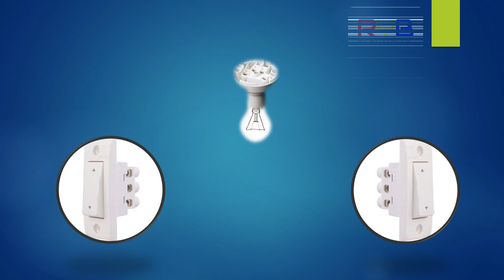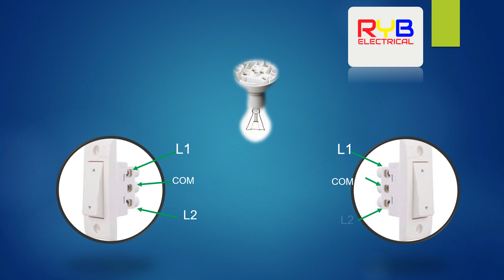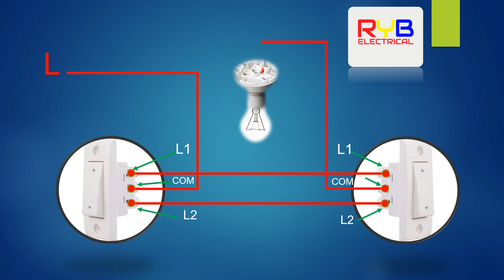two way light switch wiring diagram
Smart Motion Sensor Switch, Dimmer Light Switch, Single Pole, Needs Neutral Wire, 2.4GHz Wi-Fi, Compatible with Alexa & Google Assistant, UL Certified, No Hub Required

two way light switch wiring How to install a two way light switch

What is a #2 way switch?
2 way switch (3 wire system, new harmonised cable colours) 2 way switching means having two or more switches in different locations to control one lamp. They are wired so that operation of either switch will control the light.

Electrical house/Home wiring 3 switch wiring! Animation

2-Way Light Switch. ... Two way switch can be operated from any of the switch independently, means whatever be the position of other switch(ON/OFF), you can control the light with other switch. There are two methods of making 2-way switching connection one is 2-wire control and another is 3-wire control.

How do you wire a 2 way switch?
Either way, complete these five steps for 3 way light switch wiring:
Turn off the correct circuit at your electrical panel.
Add an electrical box for the second three-way switch in the basement. ...
Feed a length of 14-3 type NM cable (or 12-3, if you're connecting to 12-gauge wire) between the two boxes

Can you use a 3 way switch as a 2 way?
Yes it can work. 3-way switches are spdt (single pole double throw) with 3 terminals, and regular switches are spst (single pole single throw) with 2 terminals. Just pick the correct two contacts and you are good to go. . ... A multimeter is the quick way to figure out which terminals to use

Can you use a 2 way switch for 1 way?
What is a two way switch connection?
How does a two way light switch work?
What is a 3 way switch used for?
Can you have a dimmer on a 3 way switch?
What does 2 way light switch mean?
What is the function of 2 way switch?

2 way switching means having two or more switches in different locations to control one lamp. They are wired so that operation of either switch will control the light. This arrangement is often found in stairways, with one switch upstairs and one switch downstairs or in long hallways with a switch at either end

how to wire two switches to one light

3 way light switch wiring diagram

wiring a two way light switch with double switch

2 way switch wiring diagram pdf

two way switch function

how to wire a double 2 way light switch

two way switch working

how to wire a double light switch electrician